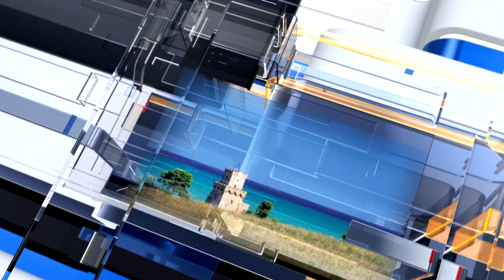METEO6 Martedì 8 marzo 2022